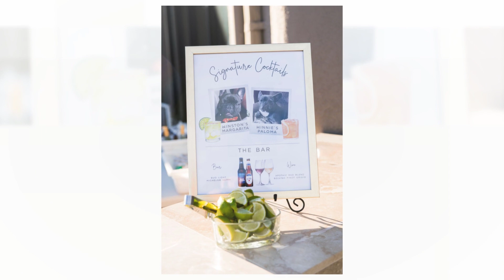Erin and Albert Saguaro Buttes Tucson Wedding Photography by Jacquelynn